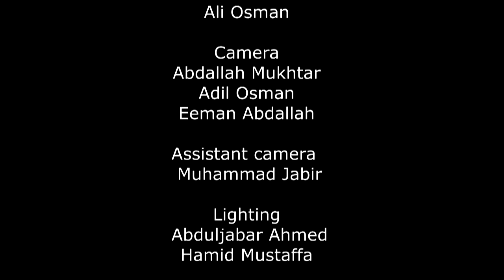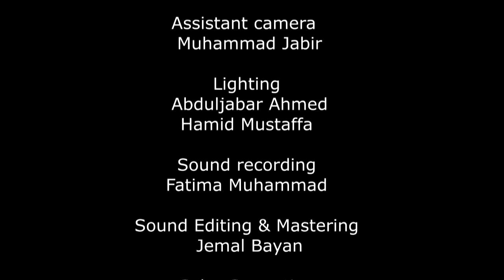Shekh Ali Jimma Hajj and umrah episode 1, (Amharic Dawa)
Hajj & Umrah
Episode 1

Muslim Media Network
Peace for every home